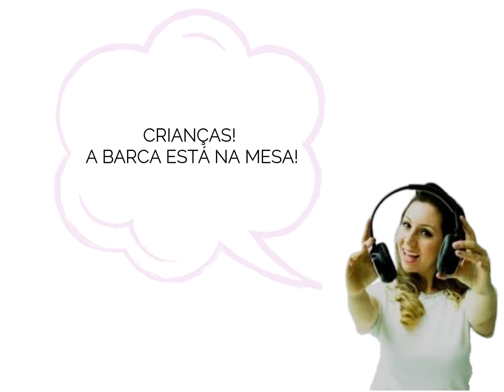Locução comercial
Nesse job, fiz a voz da mãe e as risadas de algumas crianças.
Ano: Jul 2019
Veiculação: Rádio
Produtor de áudio: Áudio Zone
Voz Mãe: Mana Muniz